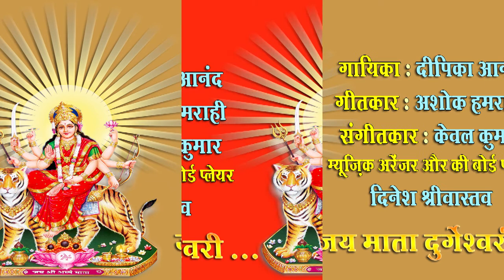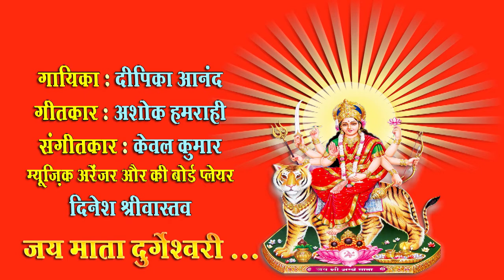Jai mata durgeshwari /Deepika Anand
Jai mata durgeshwarii
Singers - Deepika Anand

गायिका दीपिका आनंद ने भातखंडे संगीत विश्वविद्यालय लखनऊ से गायन और कथक नृत्य में निपुण किया तथा खैरागढ़ संगीत विश्वविद्यालय से गायन एवम कथक नृत्य में M. A. किया। संगीत नाटक अकादमी लखनऊ से कथक नृत्य का professional course करते हुए देश के विभिन्न शहरों में अपनी कला का उत्कर्ष प्रदर्शन किया आप दूरदर्शन की approved artist हैं। वर्तमान में आप नवी मुंबई में saltation dance academy की M. D.हैं और कथक नृत्य की शिक्षा दे रही हैं।Miss India(2019) Suman Rao भी आपकी dance academy में विगत चार वर्षों से आपसे कथक नृत्य की शिक्षा ले रही हैं।